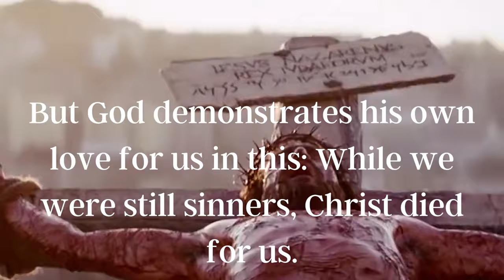"John Griffith" Reckless Love Series Final Episode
In the final episode of “Reckless Love” series, Pastor Justin closes up with the story of John Griffith and the Memphis express. We are challenged to take a moment today and remember the sacrifice Jesus gave.